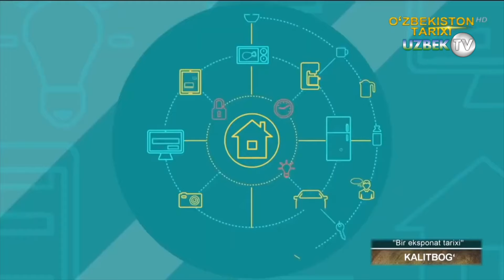Бир калитбоғ экспонатининг тарихи | Bir eksponat tarixi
"Бир экспонат тарихи" кўрсатуви
Ўрта Осиё ҳудудида мил.ав. IV– милодий IV асрларга оид ёдгорликларда кенг миқёсда археологик тадқиқотлар олиб борилди. Ўзбекистон ҳудудида М.Е.Массон раҳбарлигида Термиз археология экспедицияси, Я.Ғ.Ғуломов номидаги Археология институтининг археология гуруҳи Ўзбекистоннинг барча вилоятларида, С.П.Толстов раҳбарлигидаги Хоразм археология-этнография экспедицияси, Хоразм воҳасида В.М.Массон раҳбарлигида Бақтрия экспедицияси, Г.А.Пугаченкова раҳбарлигида Хамза номидаги санъатшунослик экспедицияси ходимларининг Сурхондарё вилоятидаги фаолиятларини қайд этиш мумкин.
М.Е.Массон раҳбарлигида Туркманистон ҳудудида Туркманистон археология экспедицияси ходимлари археологик тадқиқотларни олиб борди. Тожикистон ҳудудида А.Н.Бернштам, Помир-Олой тоғ тизими атрофларида А.М.Манделштам, Бешкент чўлида археологик тадқиқотларни олиб бордилар.
Ўрта Осиё ҳудудида олиб борилган археологик тадқиқотлар натижасида олинган ашёлар антик давр тарихини ёритишда муҳим манба бўлади.
Ўзбекистон ҳудудида антик давр ёдгорликларида археологик тадқиқотлар
Ўзбекистон ҳудудида антик даврга оид ёдгорликларни ўрганиш Сурхондарё ҳудудида олиб борилди.
ХХ асрнинг 30 йиллари бошлари ва ўрталарида М.Е.Массон раҳбарлигидаги Термиз археология-комплекс экспедицияси ходимлари эски Термизнинг қалъа қисмида қазиш ишларини олиб бориб, мил.авв. III асрга оид ашёларни олишга муваффақ бўлдилар. Шу билан бирга, Кушон даврига оид Айритомда қазиш ишларини олиб борди, натижада ноёб ашёлар, яъни «арфа чалаётган аёл» ҳайкали топилган.
1937–1940 йилларда С.П.Толстов раҳбарлигидаги Хоразм археология- этнография экспедицияси Амударёнинг қуриб қолган ўзани Ақчадарё ҳавзасидаги тарихий обидаларни рўйхатга олди, археологик харитага жойлаштирди, Жонбос қалъа, Тупроқ қалъа ёдгорликларида қазиш ишларини олиб борди. Экспедиция аъзолари 1946 йилдан 1991 йилгача бўлган тарихий даврда Қўйқирилган қалъа, Кўзалиқир, Аёзқалъа 1, 2, 3, Қалалиқир, Қуйисой-2 ёдгорликларида кенг миқёсда қазиш ишларини олиб борди. Қўйқирилган қалъа ўзининг режалаштирилиши, меъморий иншооти билан диққатга сазовор.

С.П.Толстов раҳбарлигидаги Хоразм археология-этнография экспедицияси ходимлари кенг миқёсда тарихий обидаларни рўйхатга олишни олиб борди, натижада 400га яқин обидалар топилиб, улар антик ва ўрта асрларга оиддир. 1967 йилдан бошлаб Ўзбекистон Фанлар Академияси Қорақалпоғистон филиалининг археологик гуруҳи Қорақалпоғистон ва Хоразм вилояти ҳудудида археологик қидирув ва қазиш ишларини олиб борди. Е.Бижанов Устюртдаги қадимги тош даври манзилларини, В.Н.Ягодин Кердар маданияти, Хоразм ва кўчманчилар алоқалари, А.В.Гудкова Токқалъа, Г.Хўжаниязов Қўрғошин қалъа, Бурли-қалъа, Акчингул ёдгорликларида, М.Мамбетуллаев Катқалъа, Тупрокқалъа, Воянган Тупрокқалъа (Хива), Олмаотишган-2, Хива, К.Собиров Катқалъа, Тупроққалъа, Хазорасп ёдгорликларида археологик қазиш ишларини олиб бордилар.

Мил.ав. IV – милодий III асрларга оид бўлган шаҳарлар кўчманчилар билан чегараларда, дарё соҳилларида, суғориладиган воҳаларда қурилган бўлиб, мукаммал мудофа тизимларига эга.